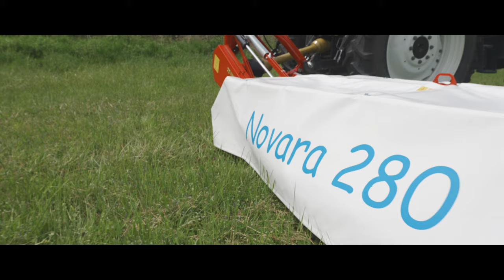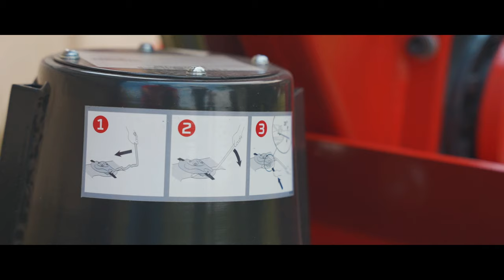Novara Tárcsás fűkasza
Ismerje meg a Novara Tárcsás fűkaszáinkat!